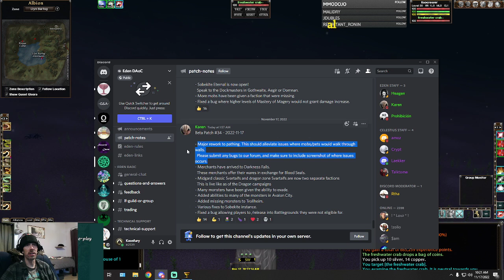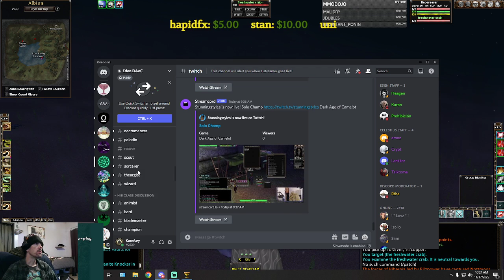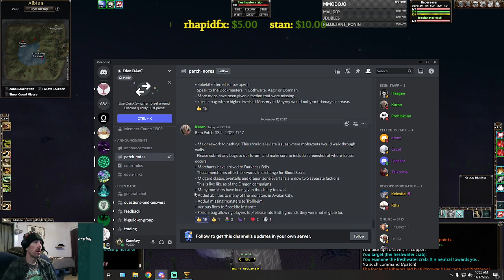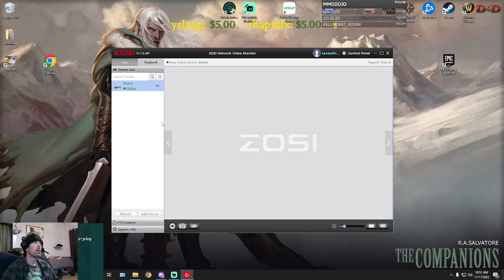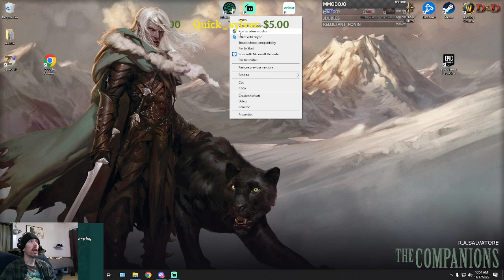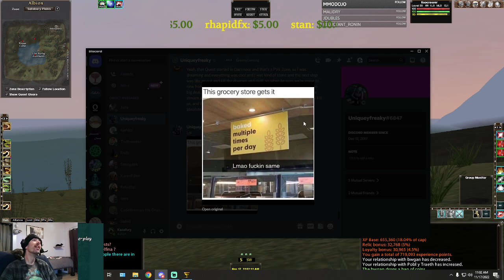- Dark Age of Camelot Eden Free shard - Albion - Reaver?